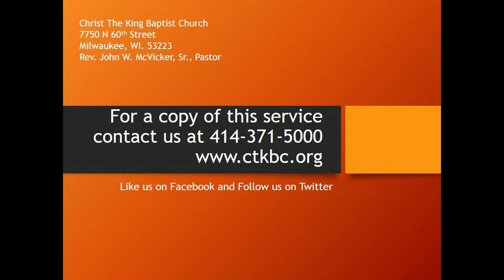CTK New Generation Youth Ministry, Sunday, December 14, 2014